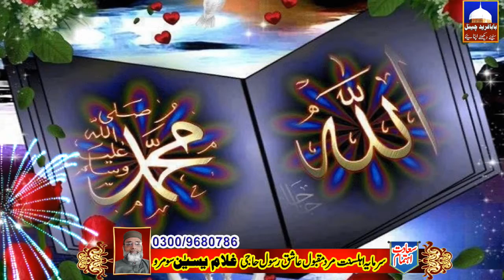Malik Abdul Mustfa Saeedi||Superhit New Natts||Baba Fareed Media92